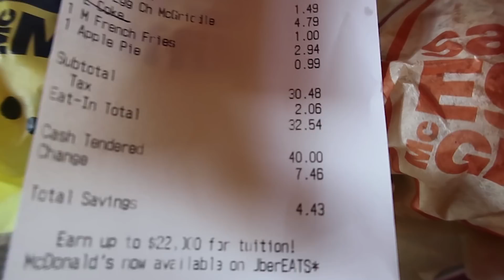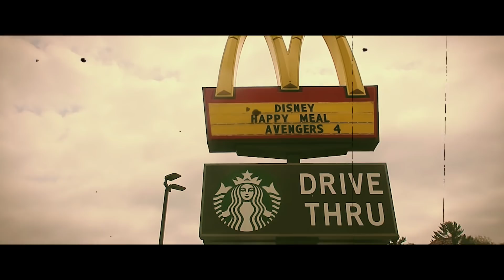¿Qué cosas RARAS venden en McDonald´s de USA?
Como le gusta el McDonald´s en USA...ESTÁN POR TODAS PARTES!

Muy buenas Grumetes! Hoy os traigo ¿Qué cosas RARAS venden en McDonald´s de USA?

Continua nuestro viaje por USA y hoy comparamos que hay en un Mc Donald´s de allí con el de España!

con el CÓDIGO
GRUMETE